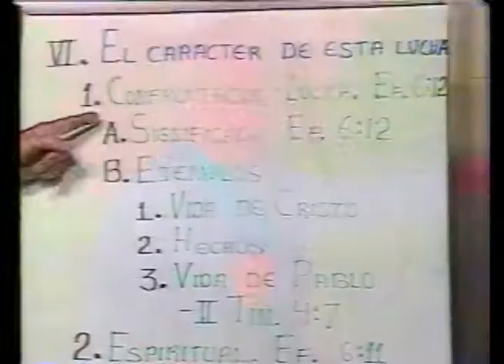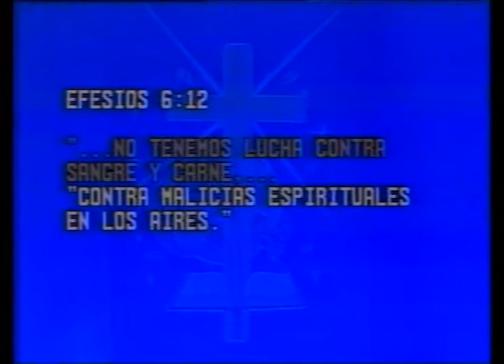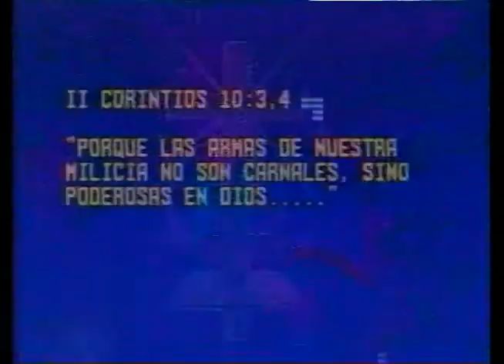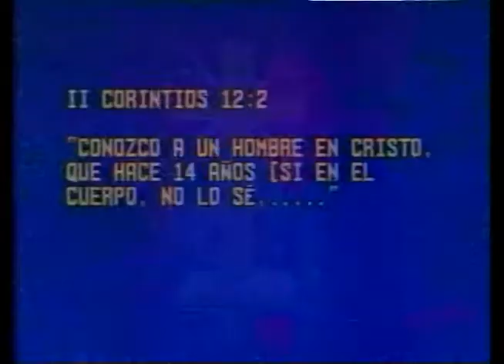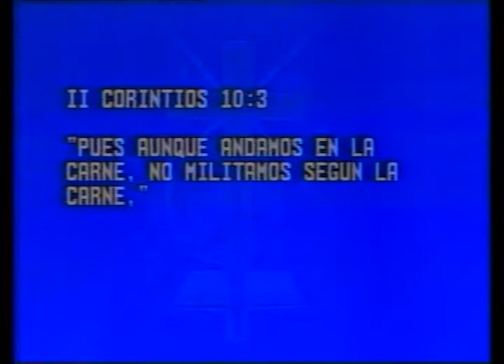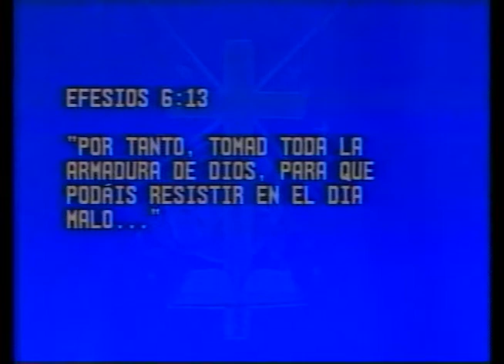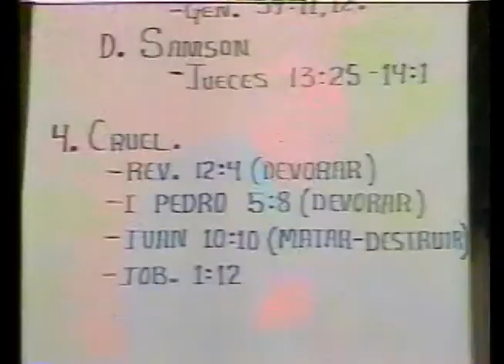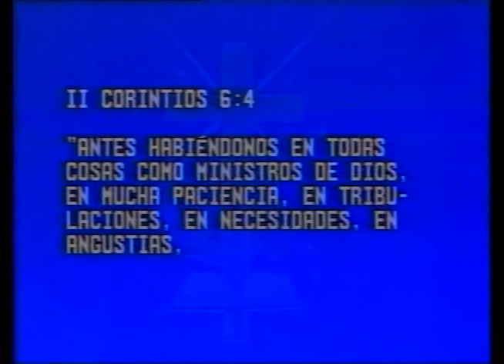Lucha Espiritual - Dr. Juan T. Dale - 08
Este material refleja la vida del cristiano frente a la obra de la Cruz, retándonos a vivir con una auténtica conversión. El Dr. Juan T. Dale enseña de la obra de la cruz y su propósito, confrontando al hombre de hoy.